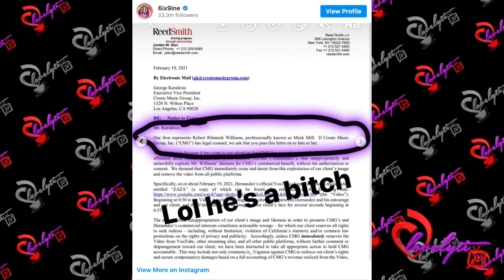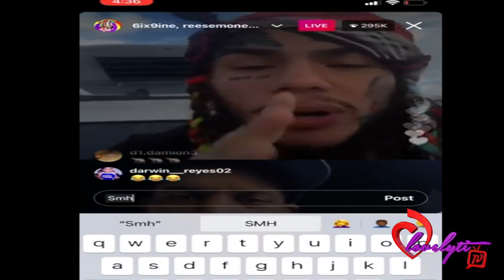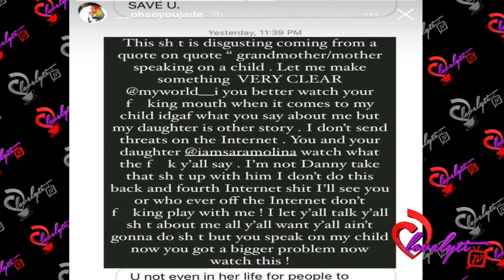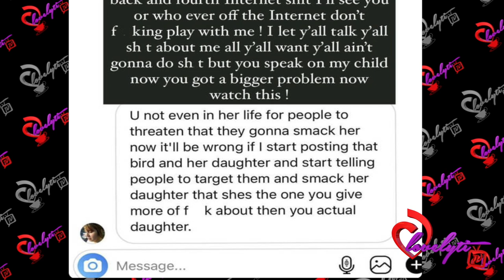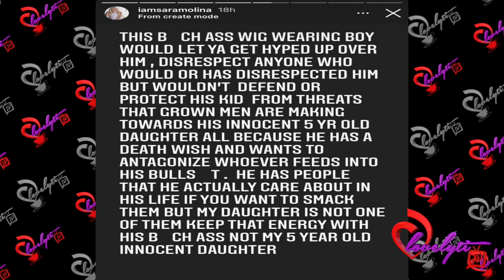Sara Molina & Her Mom GO OFF on Jade & 6ix9ine~ he's endangering My daughter with his antics!!